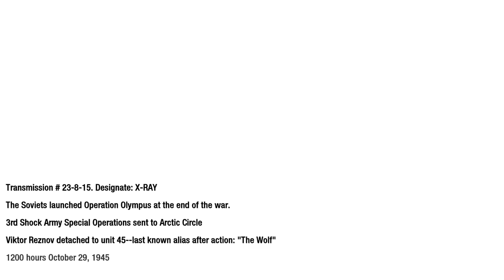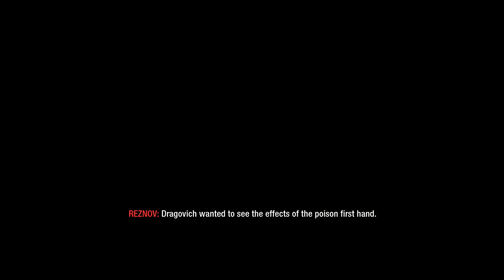Call of Duty: Black Ops [PC] Walkthrough Gameplay - Part 7 - Project Nova